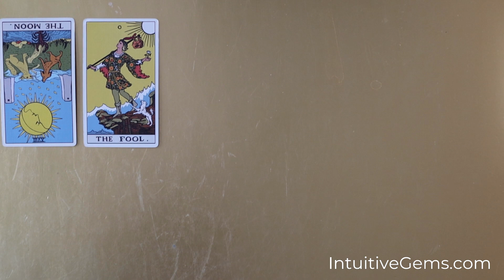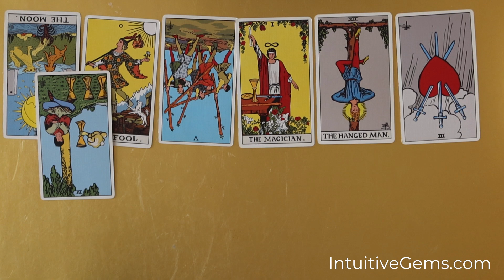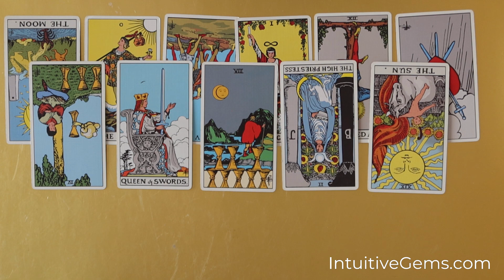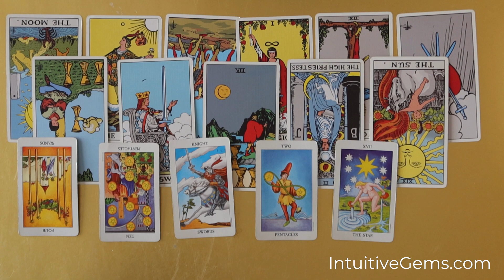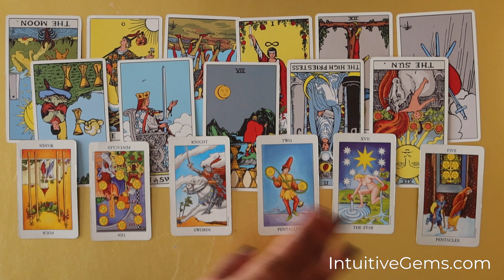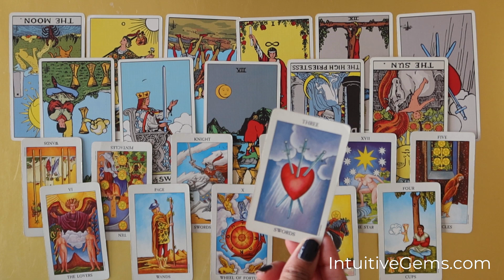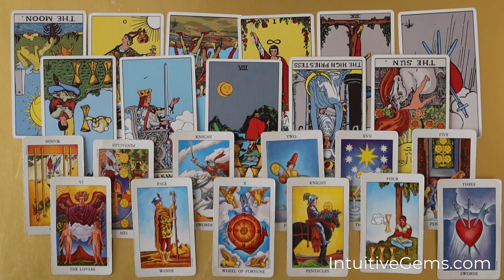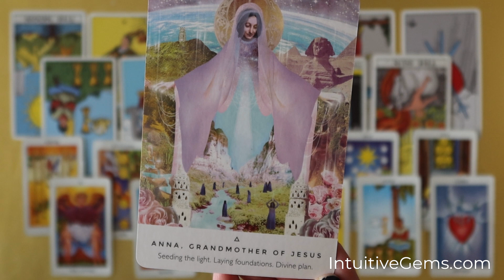SAGITTARIUS - January 2023 Money Reading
A money tarot reading for the sign of Sagittarius for the month of January 2023. Enjoy!

FIVE Steps to Starting Your Spiritual Business - FREE TRAINING!!

intuitive gems tarot, intuitive gems money reading, career horoscope, career astrology

Optimize your videos with VidIQ!